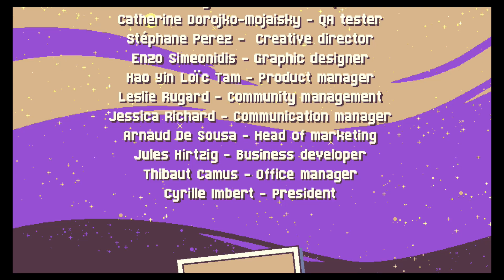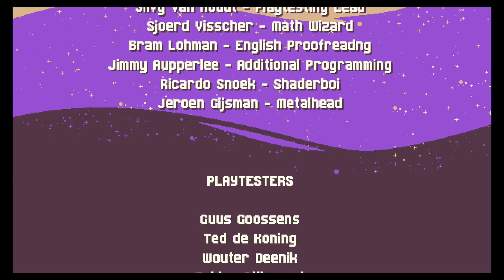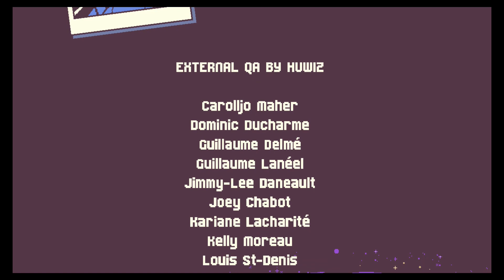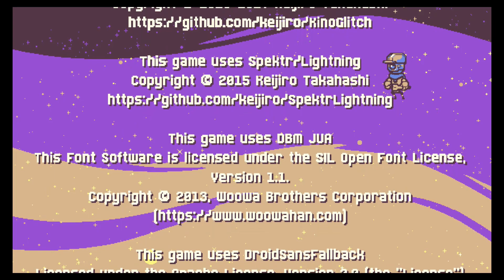Kunai Part 19 Finale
Oh my goodness... This final boss is a pain!